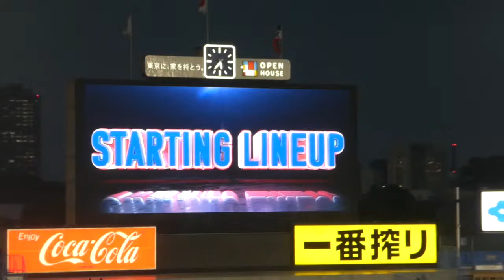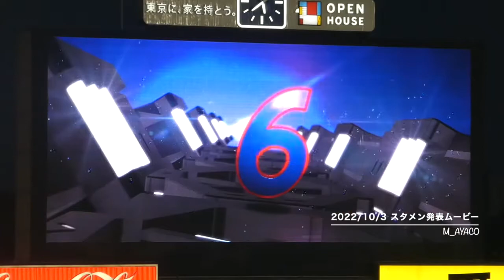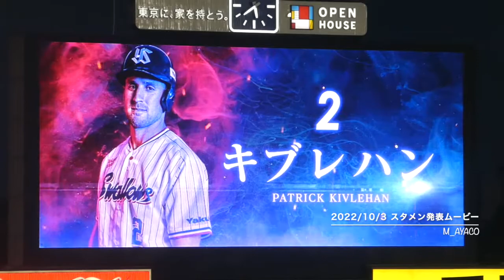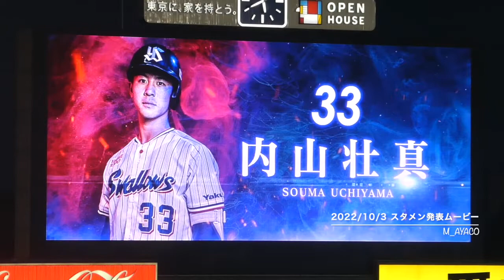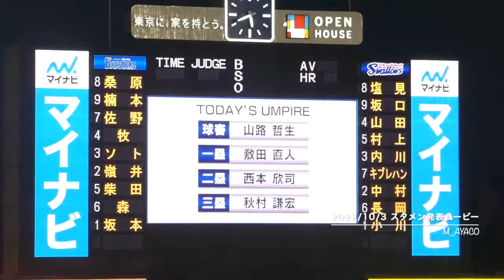22/10/3 東京ヤクルトスワローズ／スタメン発表ムービー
神宮球場（YS vs De）
観客数：29,756人
レギュラーシーズン最終戦

1 中 塩見泰隆
2 右 坂口智隆
3 二 山田哲人
4 三 村上宗隆
5 一 内川聖一
6 左 キブレハン
7 捕 中村悠平
8 遊 長岡秀樹
9 投 小川泰弘